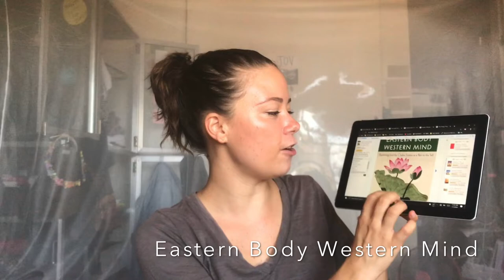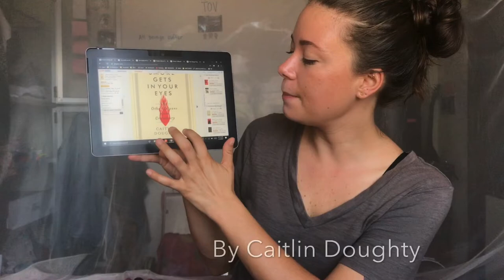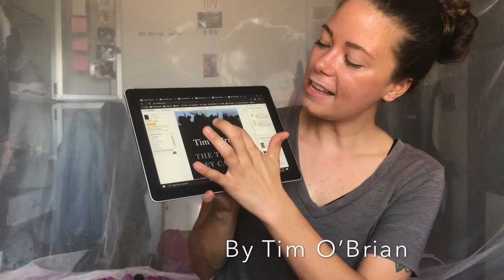The Top 5 Books I Read in 2019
These are my top 5 favorite books I read in 2019!

5. Eastern Body Western Mind by Anadoa Judith
4. The Subtle Art of Not Giving a Fuck by Mark Manson
3. Smoke Gets in Your Eyes by Caitlin Doughty
2. Purity by Jonathan Franzen
1. The Things They Carried by Tim O’Brian